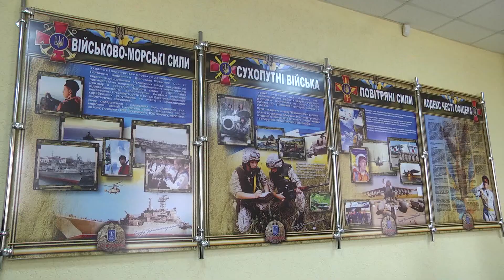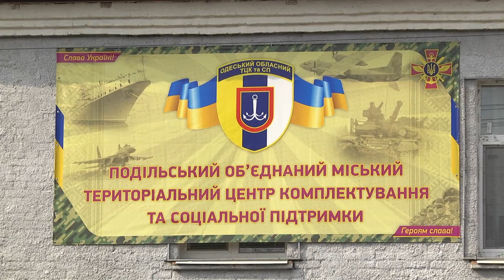З 1 квітня розпочався весняний призов на строкову службу до лав Збройних сил України